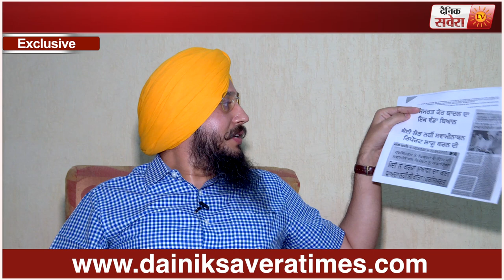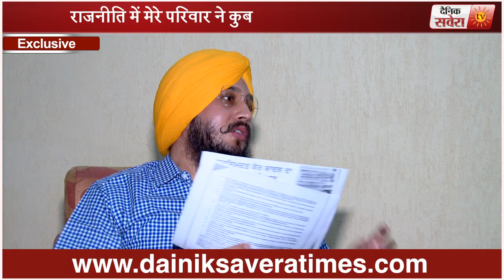Exclusive Interview:Damanvir Phillaur talks about Punjab drug trade and ongoing investigation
Savera Exclusive:Damanvir Phillaur talks about Punjab drug trade and ongoing investigation